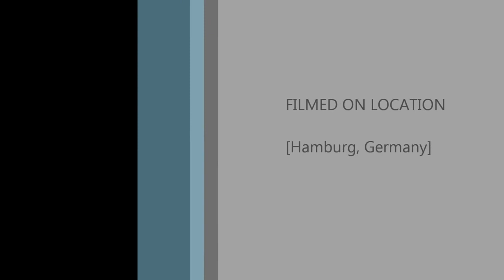29.7Sony Xperia S sample 1080p HD videos.mp4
mobile through check !!